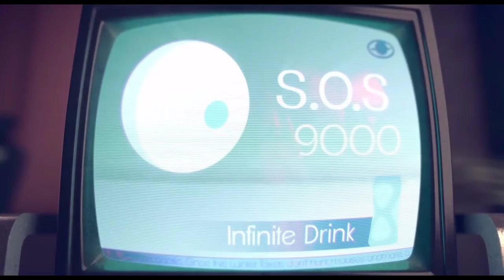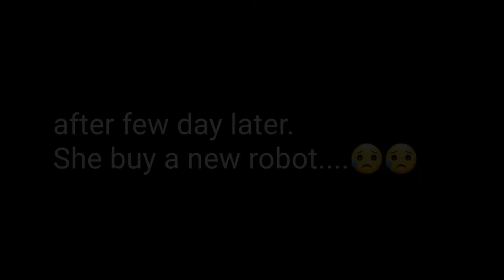Copyright Free cartoon robot Sed Story Video || CCV robot video || Download no copyright video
Subscribe to me and you will see how interesting can be a Get Copyright Free HD movie clips, StockVideo , royalty free clip, Sed Story, ,cartoon robot clips, and motion graphics with 4k and HD Quality for to use in your development, production Videos. All videos that are been present in this channel was belongings to the creative commons (CC) License mean all these videos are Free for personal and commercial use.
Note:-
[Attribution required, (just give our channel  and video link in your video description]
 @MUBASHIR《ccv》
 《thanks for 👌watching good wishes for you》 .

OUR YOU TUBE CHANNEL REVERSE TOPIC:

1   Marriage hall wedding dance movies clips
2   Technology video clips,
3   V log video,
4   New technology for agriculture farming system
5   Love story short film video
6   Drone camera beautiful view video
7   Drone camera video village
8   Simple Exercises To Lose Weight At Home video
9   Different country Drone camera beautiful view
10  Technology video in mobile, computer, car, gun, ETC.